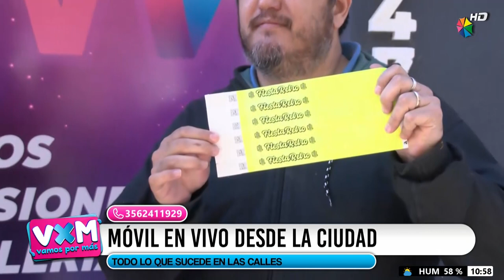SE VIENE UNA NUEVA FIESTA RETRO - MAURO VALAROLO